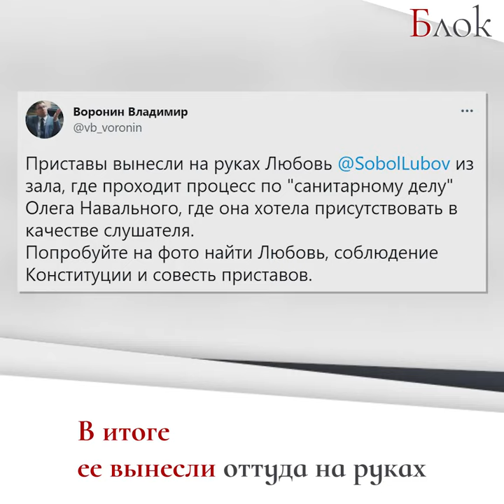«Вы будете носить меня на руках»: Соболь устроила в суде очередную провокацию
Экс-юристка ФБК (организация признана экстремистской в РФ) на прошлой неделе ворвалась в зал суда, где шло заседание по делу о нарушении санитарных правил против старшего брата Алексея Навального, Олега.

Соболь начала снимать процесс на камеру без разрешения судьи, что противоречит уголовно-процессуальному кодексу.

Юристка хамила приставам, которые уговаривали ее покинуть зал. В результате ее вынесли оттуда на руках. Два года назад, во время избирательной кампании в Мосгордуму, Соболь выкинула похожий трюк. Она пыталась оккупировать Мосгоризбирком села на диван и отказалась покидать здание, несмотря на поздний вечер.

Тогда ее вытащили из здания вместе с диваном. Юристка смеялась и снимала весь процесс на камеру. Судя по всему, Соболь нравится, когда стражи порядка носят ее на руках. Еще больше ей, по-видимому, импонирует хайп, который она создает вокруг себя подобными выходками.